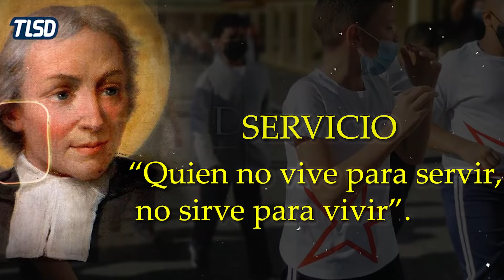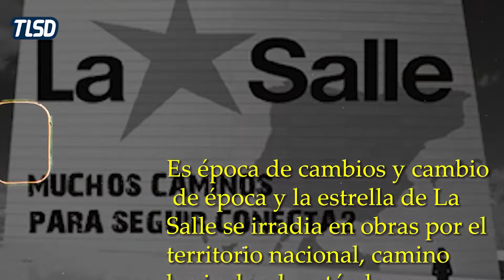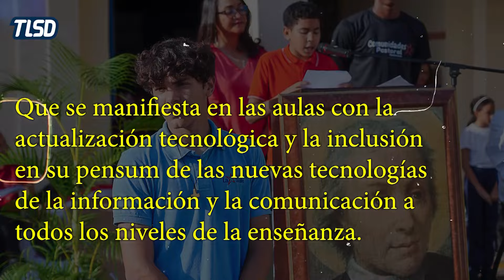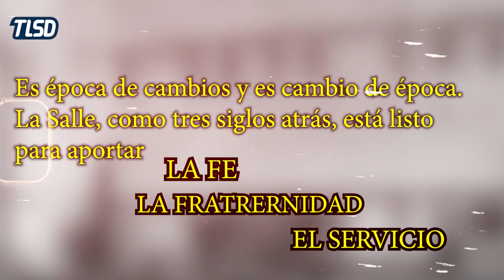90 AÑOS CON LA ESTRELLA DE LA FE, LA FRATERNIDAD Y EL SERVICIO